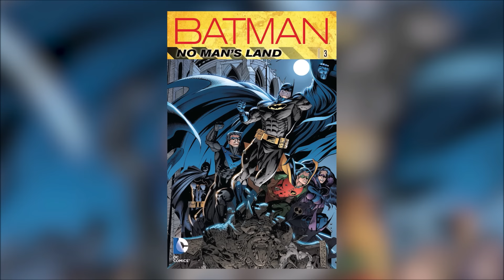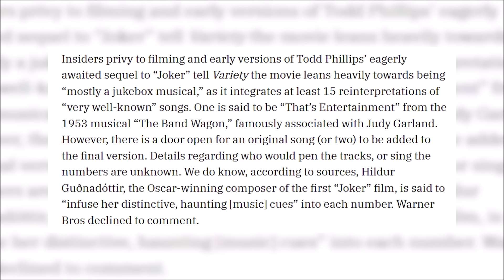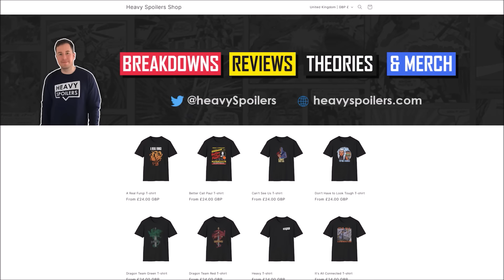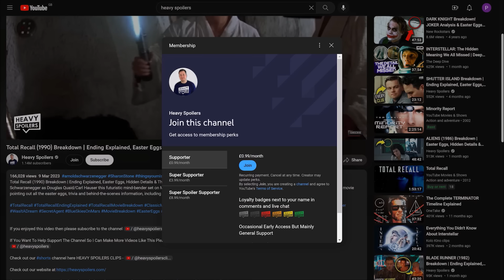Joker 2: Folie à Deux Trailer Explained | Easter Egg Breakdown, Harley Quinn Theory & Reaction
Joker 2: Folie à Deux Trailer Explained | Easter Egg Breakdown, Harley Quinn Theory & Reaction. We breakdown the new DC Joker 2 trailer and discuss the easter eggs, fantasies, Lady Gaga's Harley Quinn, callbacks to the first movie and hidden clues and details that you might have missed.

/* SOCIAL MEDIA */

/* VIDEO INFORMATION */

Welcome to the Heavy Spoilers show, I'm your host Paul and this video we're breaking down Joker 2.

The new trailer has just dropped and in this video we're gonna be going through it all. After releasing at Cinemacon it's given us our first full look at the film and we'll be talking everything in it and what we know about the movie. When we last left Arthur Fleck he was in a psychiatric ward for killing Murray Franklin on tv. Beyond that though he'd also confessed to killing some notable businessmen on a subway along with his ex-coworker Randall. I'm guessing that his mothers smothering could be tied to him too and thus he's locked up for...the forseea...well until the revolving door policy at Arkham lets him escape.

There's also the death of the Waynes which happened at the height of Thomas' Mayoral campaign and Gotham is gonna get worse before it gets better.

Now that take us into this movie in which he'll be starting up a romance with Harley Quinn.

Several shots of them behind the scenes have been dropped along with a poster last week that showed the pair dancing. This was on a green background aping the original Green poster that we got for the first film.

This instantly lets you know that tonally the movie will be akin to the first one and it'll primarily centre around the pair.